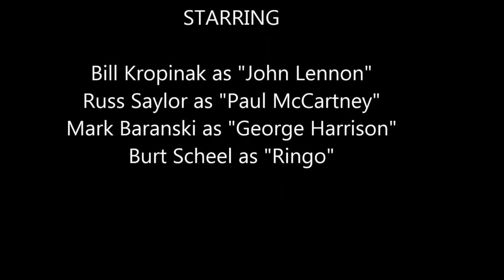Beatlemania Magic - Hobart Arena 2/13/2015 - Don't Let Me Down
Don't Let Me Down performed by Beatlemania Magic at Hobart Arena 2/13/2015